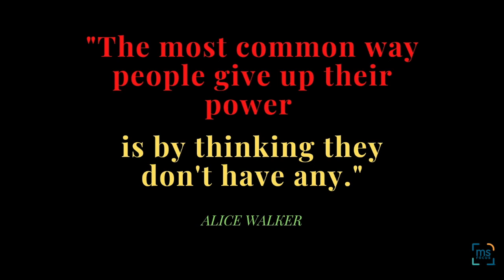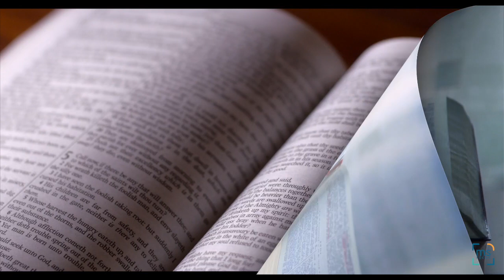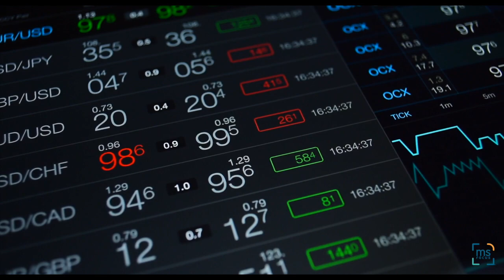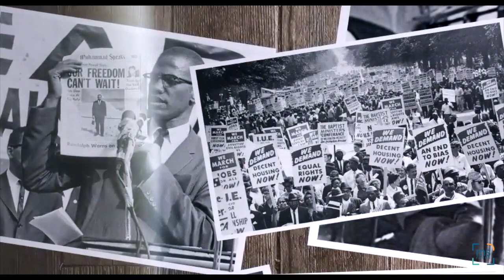I Am Black History: Part One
In celebration of Black History Month, MS Focus, the Multiple Sclerosis Foundation, spotlights African Americans with MS in this two-part series regarding how each came to find their purpose, make positive impacts in their lives and others, and the importance of celebrating themselves, their race and culture in and beyond February.

This film was made possible with the support of BIOGEN, EMD SERONO, GENENTECH, & BRISTOL MYERS SQUIBB. Thank you for your generosity.